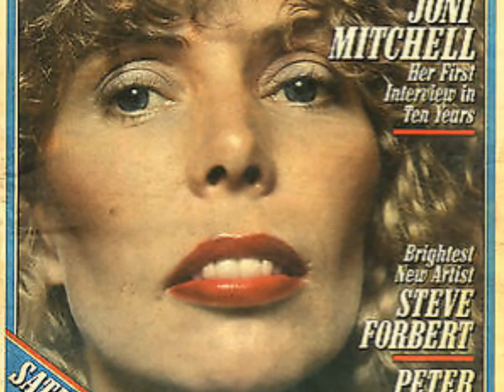Joni Mitchell (Court and Spark) Live Free Man in Paris, Raised on Robbery HD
From the 1973 studio album Court And Spark and the 1980 live double album Shadows and Light,  Joni Mitchell performs Free Man in Paris and Raised on Robbery (3:08). The live concert was recorded at the Santa Barbara Bowl, Santa Barbara, CA in September 1979 on Joni's Mingus tour.

The performing musicians are Joni Mitchell – electric guitar/vocals, Pat Metheny – lead guitar, Jaco Pastorius – electric bass (Fender Jazz), Don Alias – drums/percussion, Lyle Mays – electric piano (Rhodes), synthesizer (Oberheim FVS-1), and Michael Brecker – saxophones.